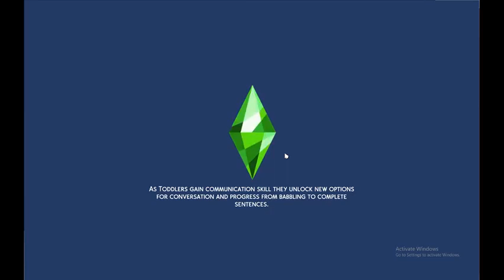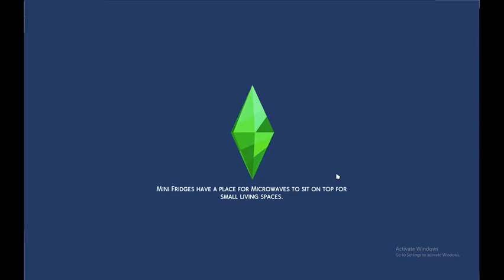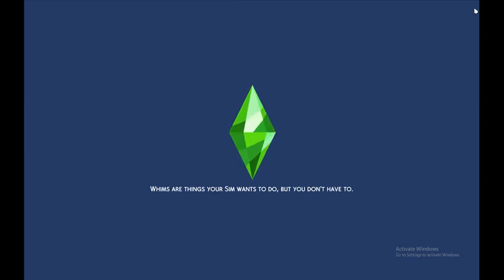Sims4,S1Ep4,toddlers, and will Jo ever find love!?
Today we aged up my babies, and tried to get JoCakes a baby!